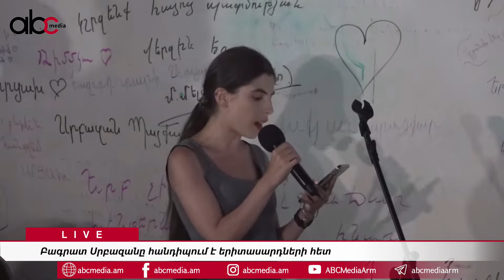Եթե հավատում ես, ուրեմն չի մարել. ձեր մեջ փնտրեք հուսահատությունն էլ, հուսավառությունն էլ. Սրբազան